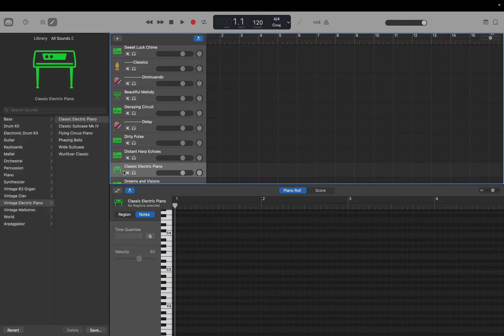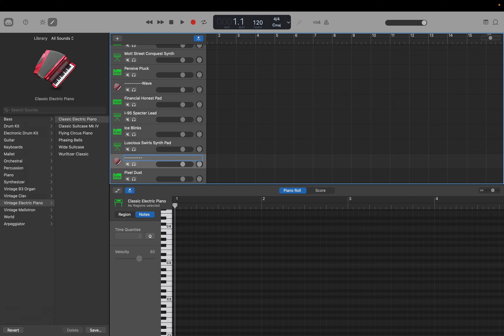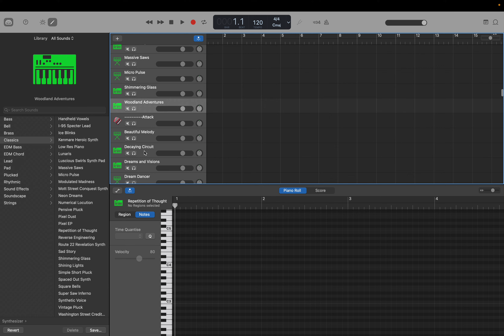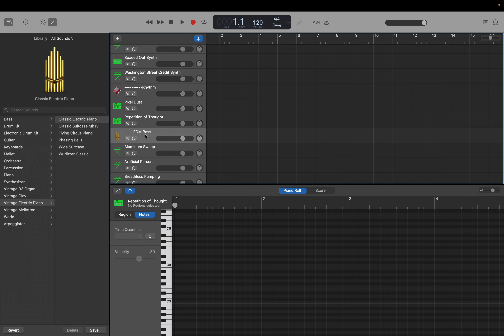作編曲(GarageBand): シンセサイザー音色探訪 step 33: 音色整理: Classics. by Hiroki 20240202au